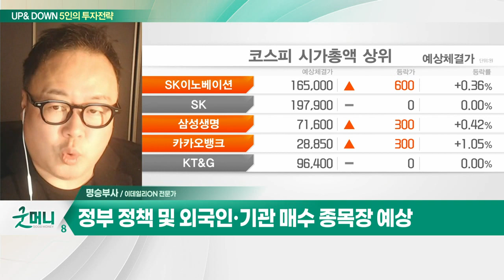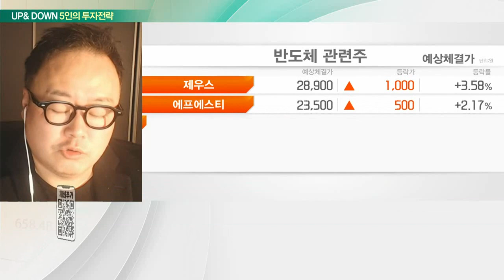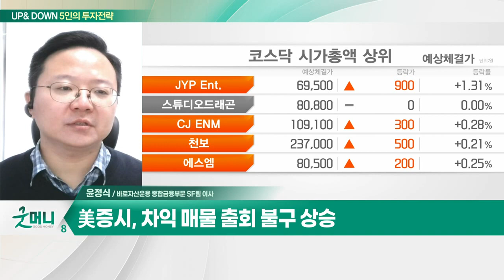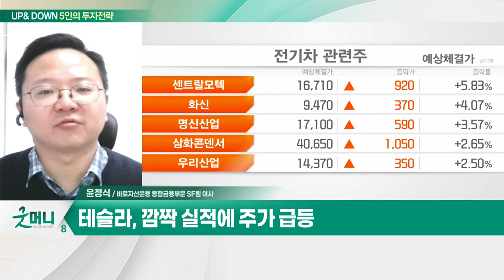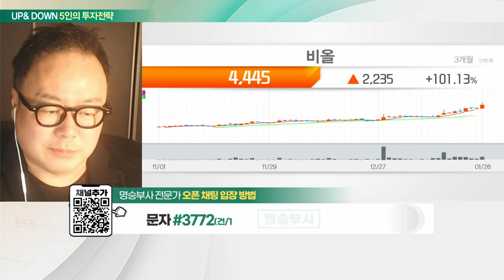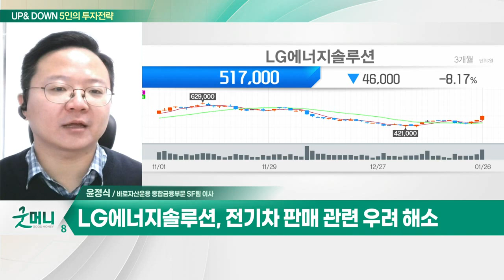비올(335890)... 3분기 영업이익률 50% 육박 / LG에너지솔루션(373220)... 전기차 판매 관련 우려 해소_UP&DOWN 5인의 투자 전략 (20230127)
Q. "바이 코리아" 코스피 '파죽지세'… 당분간 상승 지속?
- 미국에서 이머징 국가로 자금 유입 중
- 정부 정책 및 외국인·기관 매수 종목장 예상
- 지수 박스권 상단에 진입
- 고령화 사회 시작… 경기 침체에도 성장 주목

Q. 코스피, 2500선 코앞… 상승 랠리 지속되나?
- 美증시, 차익 매물 출회 불구 상승
- 테슬라, 깜짝 실적에 주가 급등
- 국내 증시, 상승 탄력 둔화 예상

비올(335890)
- '초미세바늘' 피부재생 기술 보유
- 3분기 영업이익률 50% 육박
- 북미 '실펌엑스' 판매량 급증… 사상 최대실적 전망

- 전기차 판매 관련 우려 해소
- 올해 실적 지속 증가 예상